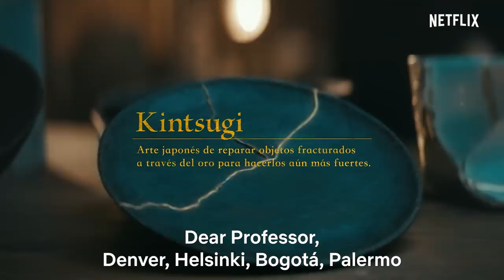The Resistance Is Coming | Money Heist | Netflix India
Together we were, we are & will be 🤝

The Resistance returns soon with Money Heist Part 5 Vol. 2, streaming on December 3rd, only on Netflix.